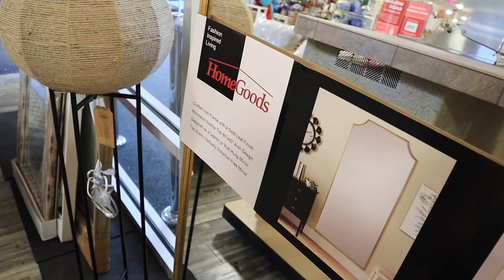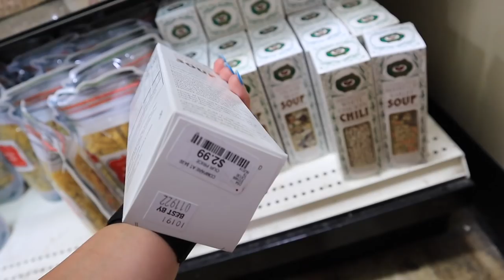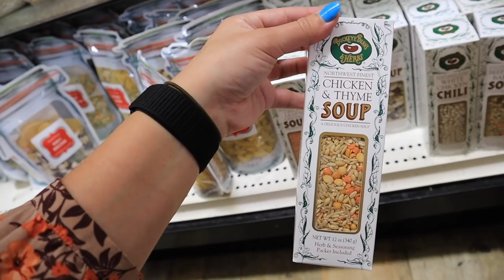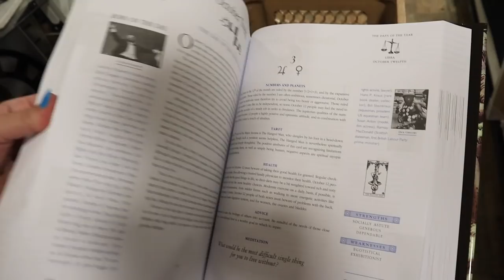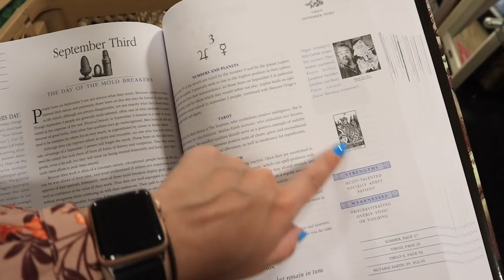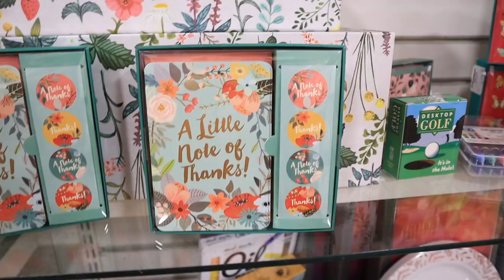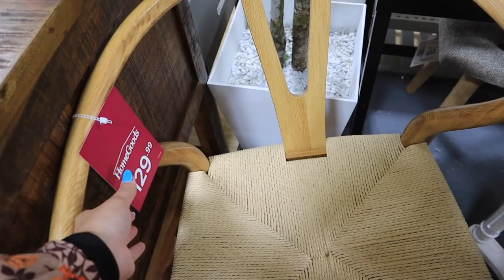*MARCH 2021* HOMEGOODS SHOP WITH ME || shopping the aisles I normally AVOID || hidden gem must sees!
Todays video is a MARCH 2021 HOMEGOODS SHOP WITH ME but sadly this time no HOMEGOODS HAUL 2021!! Similar to a TARGET shop with me for 2021 and a TARGET HAUL! must have homegoods finds THIS week! *MARCH 2021* HOMEGOODS SHOP WITH ME || shopping the aisles I normally AVOID || hidden gem must sees! I FOUND SO MUCH RAE DUNN EASTER DECOR! RAE DUNN EASTER, RAE DUNN VALENTINES HAUL, RAE DUNN HUNTING 2021! RAE DUNN SPRING HAUL, BRAND NEW RAE DUNN FINDS! NEW RAE DUNN 2021! HOMEGOODS has THE BEST BUDGET FRIENDLY DECOR AND FURNITURE! I show you HOMEGOODS SPRING DECOR, homegoods spring home decor 2021, spring decoration ideas! I show you HOMEGOODS EASTER DECOR, homegoods EASTER home decor 2021, easter decorating ideas! HOMEGOODS VALENTINES DAY DECOR, homegoods valentines home decor 2021, valentines day decoration ideas! In the video I show you the HOMEGOODS APARTMENT DECOR IDEAS and HOMEGOODS FURNITURE SELECTION 2021! Shopping for our NEW apartment!! I went to HOMEGOODS to show a HOMEGOODS WALKTHROUGH 2021 and FULL HOMEGOODS DECOR TOUR 2021! In this video i'm showing you ALL of the 2021 MUST HAVES for decor at HOMEGOODS 2021! SHOP WITH ME AT HOMEGOODS for summer farmhouse decor, summer modern decor, summer traditional decor, summer glam decor, summer luxury decor, SUMMER decor and ALL decor staples YOU NEED and so much more! HOMEGOODS has amazing DECOR ON A BUDGET and great DECORATION INSPIRATION! TARGET DOLLAR SPOT SHOP WITH ME VIDEOS TO COME!!!

xoxoxo katie

FOLLOW ME //
KATIES INSTAGRAM- @KatieVining
KATIES TIKTOK-@KTVining

SHOP EQUIPMENT //
GOPRO ACCESSORIES